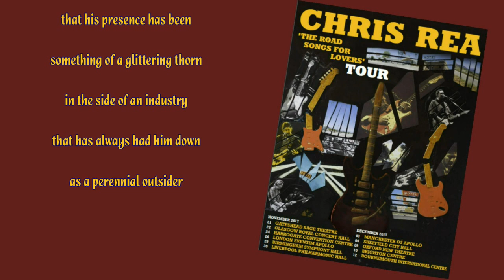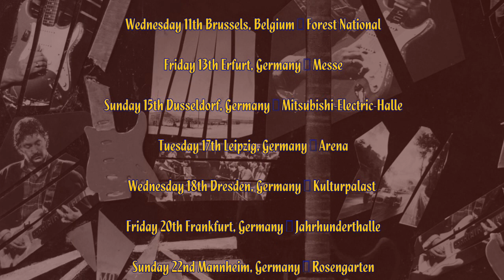Chris Rea “Road Songs for Lovers” Tour 2017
Chris Rea Announces Autumn 'Road Songs For Lovers' Tour in support of his forthcoming album, 'Road Songs for Lovers'.

To celebrate the launch of his new album “Road Songs for Lovers” coming later this year, Chris will be going on a UK and European Tour from October-December 2017.

Chris Rea says. “The best change for my music has been concentrating on stuff which really interests me.“
He is obviously referring to his love of motor racing, painting and the blues but if Road Songs For Lovers proves one thing it is this: you can add beautiful, poignant rock ‘n’ roll love songs to that pantheon of passions.

Chris Rea releases "Road Songs For Lovers" on BMG in September 2017.
Tickets go sale 9.00am BST Friday 28th April 2017.

European and UK Tour Dates:

October 2017

Saturday 7th Amsterdam, Netherlands | Carré
Monday 9th Paris, France | Salle Pléyel
Wednesday 11th Brussels, Belgium | Forest National
Friday 13th Erfurt, Germany | Messe
Sunday 15th Dusseldorf, Germany | Mitsubishi-Electric-Halle
Tuesday 17th Leipzig, Germany | Arena
Wednesday 18th Dresden, Germany | Kulturpalast
Friday 20th Frankfurt, Germany | Jahrhunderthalle
Sunday 22nd Mannheim, Germany | Rosengarten
Tuesday 24th Stuttgart, Germany | Liederhalle
Thursday 26th Dortmund, Germany | Westfahlenhalle
Saturday 28th Hannover, Germany | Kuppelsaal
Sunday 29th Hamburg, Germany | Mehr!Theater
Monday 30th Berlin, Germany | Tempodrom

November 2017

Wednesday 1st Munich, Germany | Philharmonie
Friday 3rd Vienna, Austria | Stadthalle
Monday 6th Budapest, Hungary | Sportarena
Tuesday 7th Prague, Czech Republic | Congress Centre
Friday 10th Tallinn, Estonia | Nordea Hall
Monday 13th Moscow, Russia | Crocus City Hall
Wednesday 15th St Petersburg, Russia | Ledovi Dvorets

November 2017

Monday 20th Newcastle, UK  | Newcastle City Hall
Tuesday 21st Gateshead, UK | Sage Theatre
Wednesday 22nd Glasgow, Scotland | Royal Concert Hall
Friday 24th Harrogate, UK | Harrogate Convention Centre
Sunday 26th London, UK | Eventim Apollo
Monday 27th Birmingham, UK | Symphony Hall
Wednesday 29th Birmingham, UK | Symphony Hall
Thursday 30th Liverpool, UK | Philharmonic

December 2017

Sunday 3rd Manchester, UK | O2 Apollo
Monday 4th Sheffield, UK | City Hall
Wednesday 6th Dublin, Ireland | Olympia
Thursday 7th Belfast, Northern Ireland | Waterfront
Saturday 9th Oxford, UK | New Theatre
Sunday 10th Brighton, UK | Centre
Tuesday 12th Bournemouth, UK | International Centre

Pre-order Chris new album The Road Songs For Lovers out 29/09